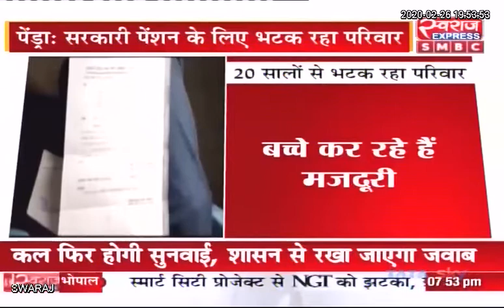Pendra News: रिटायर शिक्षक की विधवा को शिक्षा विभाग ने 20 साल से नहीं दिया पेंशन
Pendra News: रिटायर शिक्षक की विधवा को शिक्षा विभाग ने 20 साल से नहीं दिया पेंशन | CGNews ChhattisgarhNews Viplav Gupta